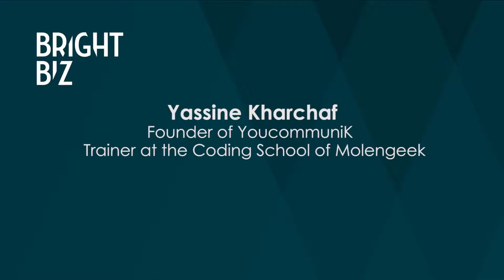En quoi la vente m'a aidé dans la vie? (Yassine Karchaf)